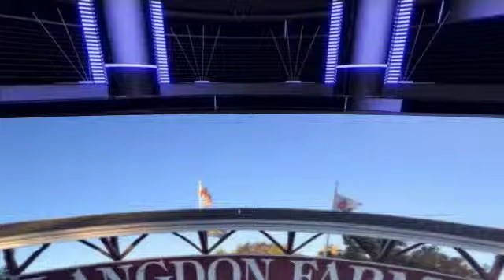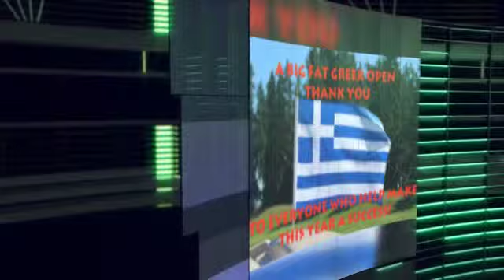Greek Open 2015